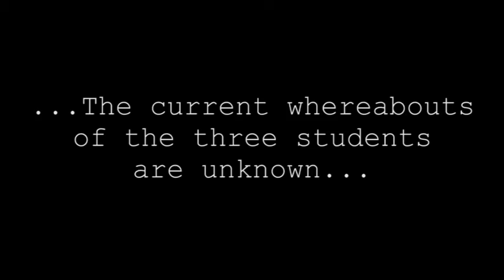Sacred Ground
This is a short movie we made for video class.  Basically three teens in film school are taping a documentary when one goes mad and runs into a haunted house.  Actors are: Matt "Mattoman", Austin, Devin, and Chris